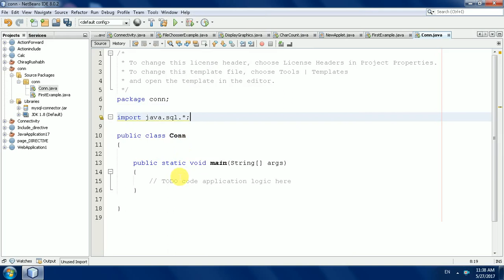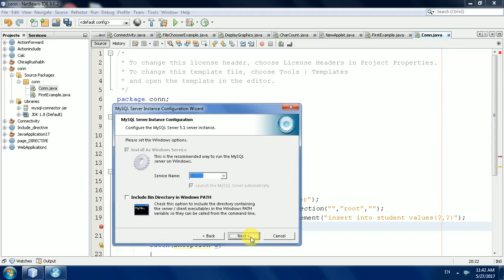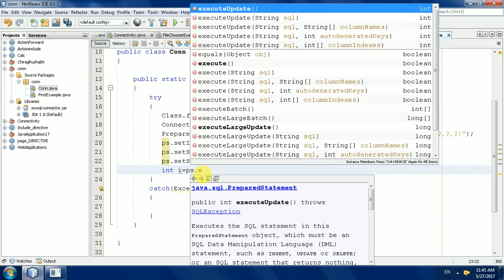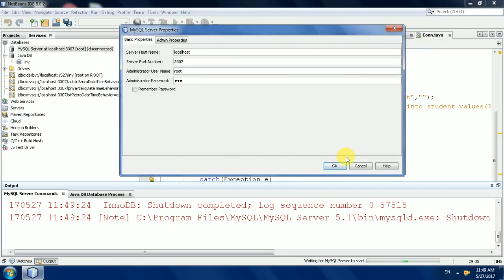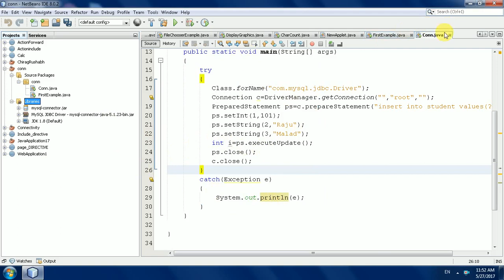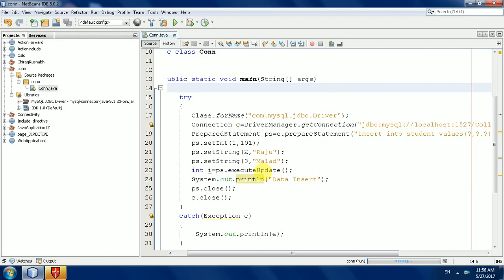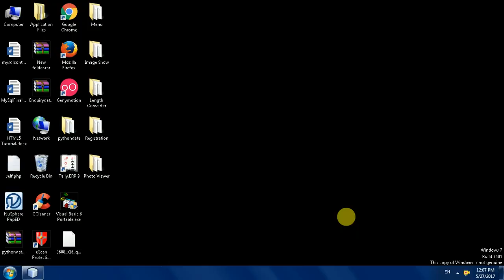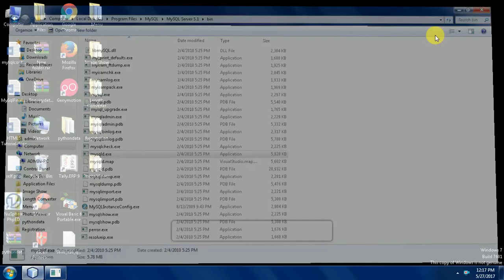JDBC ConnectWithMySQL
Example to Connect Java Application with mysql database || iT-Professional Arvind